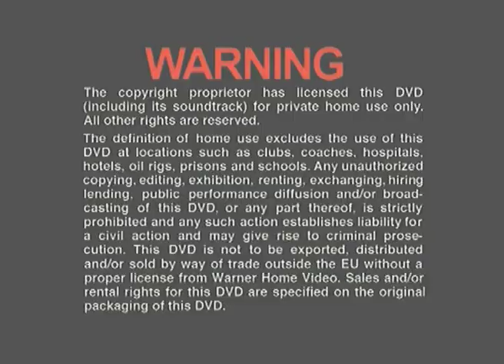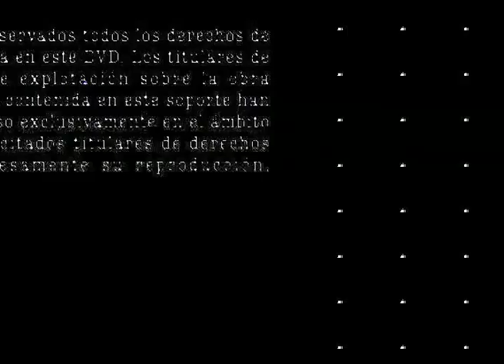2' video_mastervoice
Two minutes of "Master Voice Video"
from "Direct to Video Show"
Audiovisual live performance by xmarx 2011.